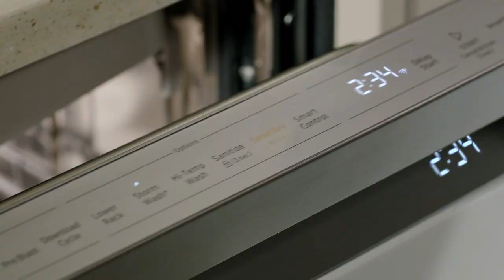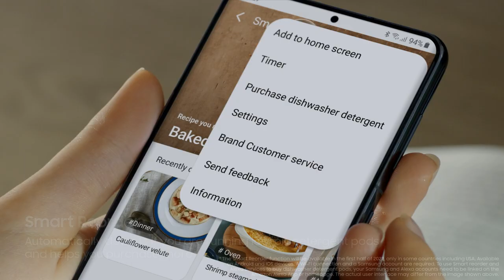Smart Dishwasher with StormWash+ and Smart Dry | Samsung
Washing dishes is easier and more effective with a washing system that has dual wash arms and a spray jet that blasts water at high pressure, covering all angles to clean even the dirtiest dishes. The new Smart Dry system with AutoRelease™ Door delivers stellar drying performance and keeps plastic ware safe by using a heated fan that circulates warm air.